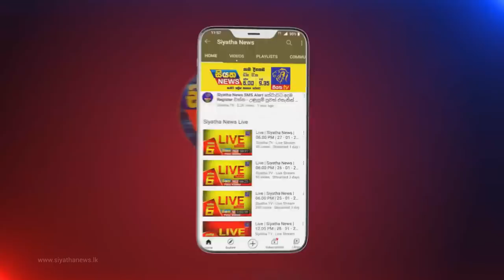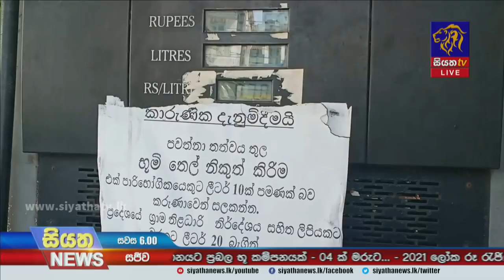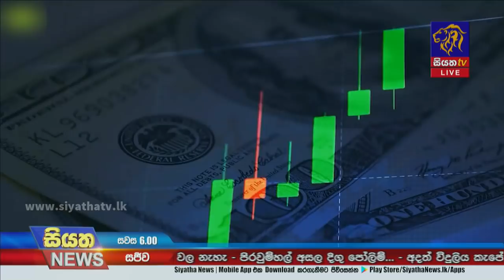Siyatha News | 06.00 PM | 17 - 03 - 2022